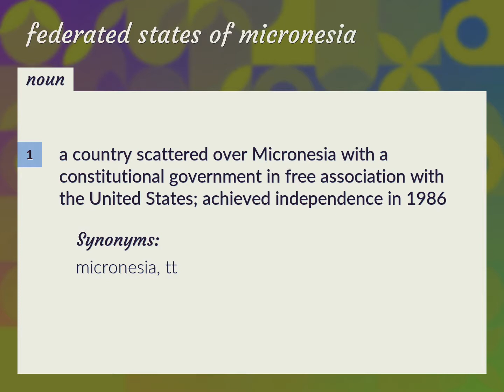Federated states of micronesia | meaning of Federated states of micronesia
What is FEDERATED STATES OF MICRONESIA meaning?

Susan Miller (2022, August 28.) Federated states of micronesia meaning